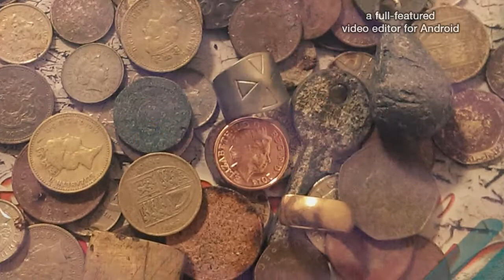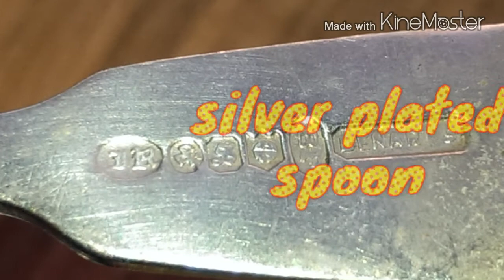Metal Detecting using Garrett Ace 250 - 8 Weeks Finds (Gold & coins)󾓪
Short Video And Pics Of My 8 Weeks Of Detecting,Using My Garrett Ace 250, Detecting On Beaches,Fields Ands parks